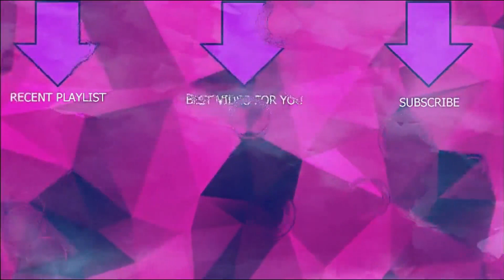Ultimate Ninja 2 part 17 (ART IS AN EXPLOSION)